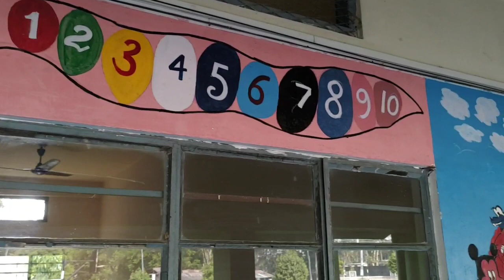After 11 Years Back to Don Bosco Junior College , Doomdooma || 1st Episode (1st Part)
Hi Everyone.
        This iz Sanjeev & your watching Sanjeev Babu Official YouTube Channel...Here I'm wid a fresh new episode ...This iz my 1st Video of 2022 & I wish you a Very Happy New year ...Today I'll talk about St. Don Bosco Junior College , Doomdooma where i have pursued my education of 2 years from the year 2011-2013 ( H.S ) ... After 11 years back ...Some of the small clips have been added ...This is a place from where i have learnt how to make my 2 years of H.S Course ...Really , i believe that changes occur in time to time...As soon as I have entered from the main gate i saw lots of changes took place...

St. Don Bosco Junior College, Doomdooma ( All the Priests)
Sushina Nag (Sister)
Rajkumar Barwa (Brother-in-law)
Anna Toppo (Friend)

This is the 1st video of 2022 ...
1st Episode (1st Part)
2nd Episode (2nd Part) will be coming very soon...